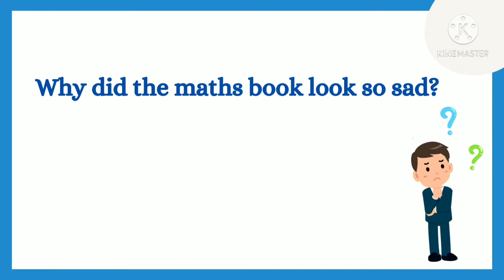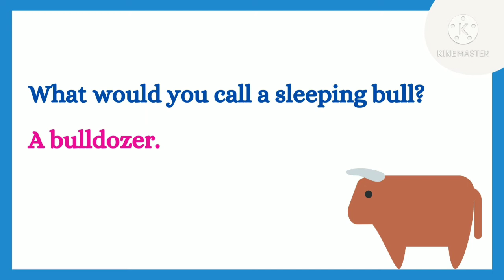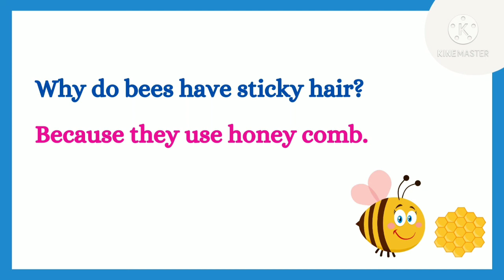Funny Riddles For Kids in English.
Funny Riddles to share with kids who need a giggle.